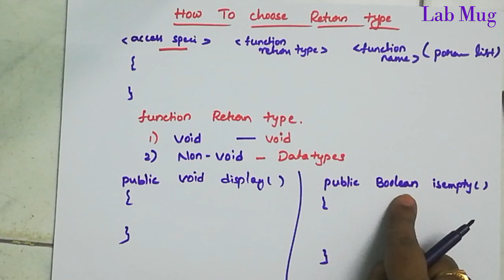How to choose return type of a Function or method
Void and non-void